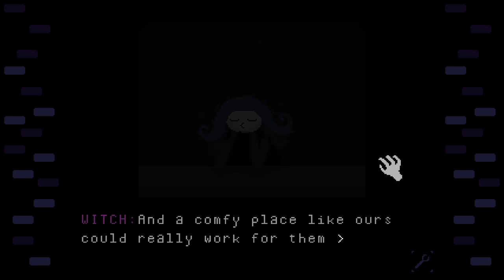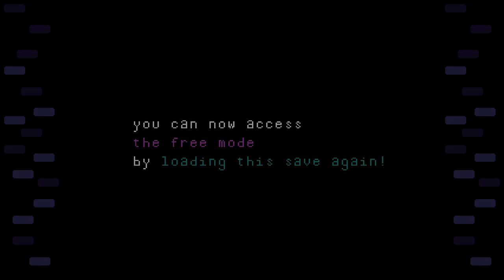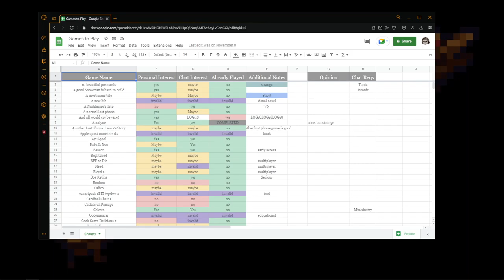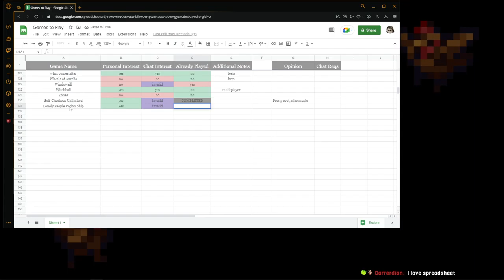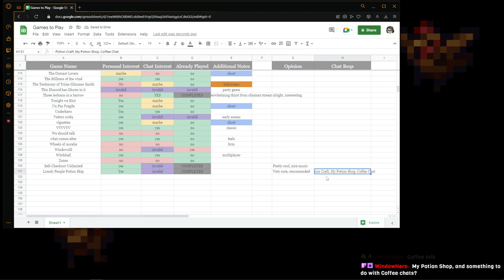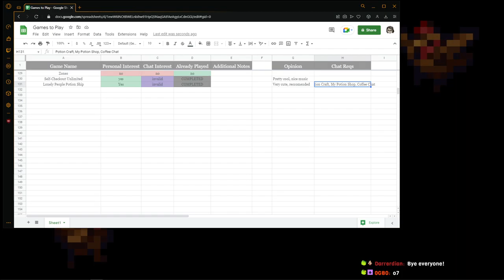[Full Stream] Lonely People Potion Shop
Try to avoid inhaling excessive potion fumes.
This game was fucking adorable. I absolutely loved the art style and music so much.